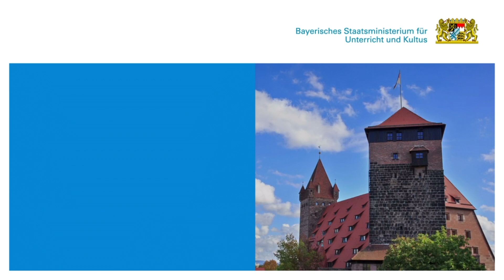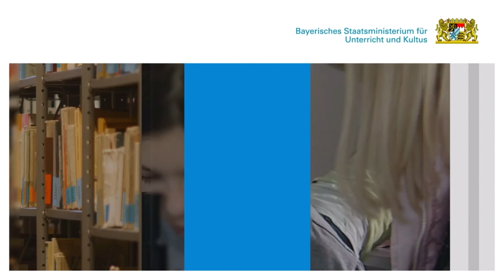Kultusminister Prof. Dr. Michael Piazolo dankt den Schulweghelfern! - Bayern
Zum ersten Schultag begleiteten Ministerpräsident Dr. Markus Söder, Kultusminister Prof. Dr. Michael Piazolo und Kultusstaatssekretärin Anna Stolz sowie Staatskanzleiminister Dr. Florian Herrmann als Lotsen Kinder der St.-Anna-Grundschule in München auf ihrem Schulweg.